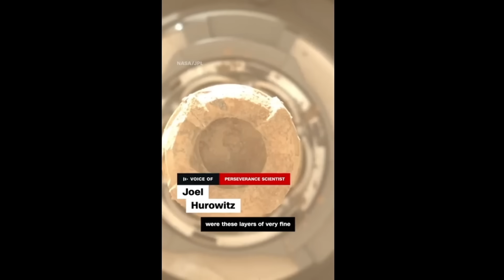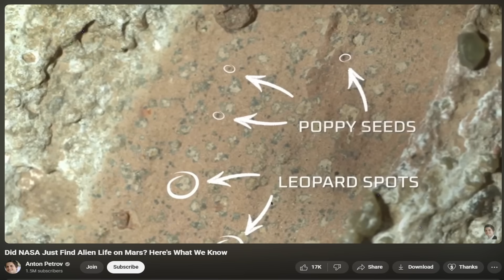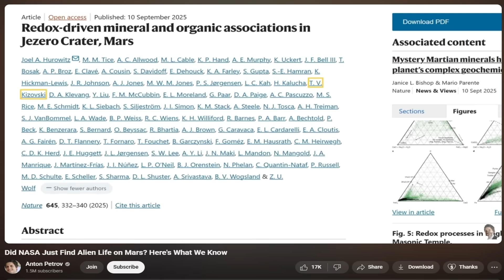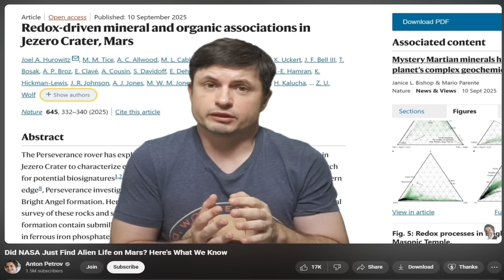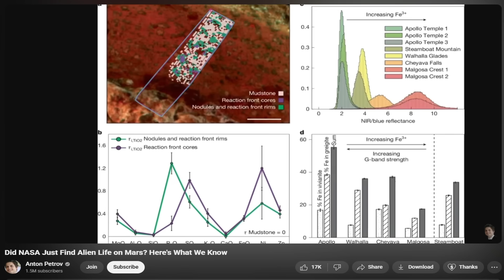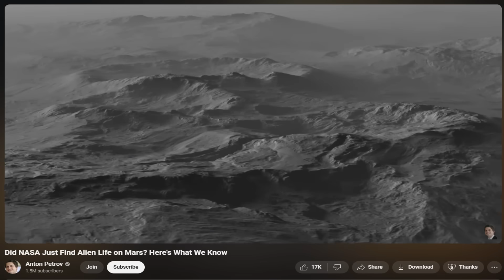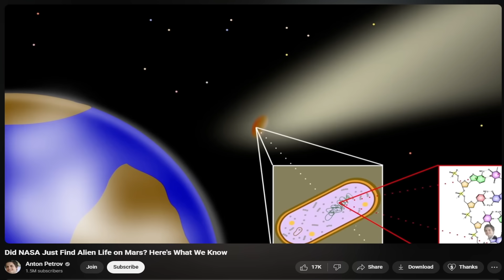Is This Actual Proof of Life on Mars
This is the greatest mars rock of All Time